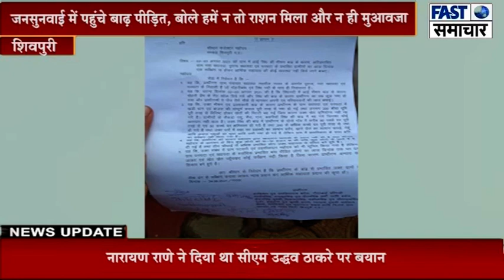जनसुनवाई में पहुंचे बाढ़ पीड़ित, बोले हमें न तो राशन मिला और न ही मुआवजा